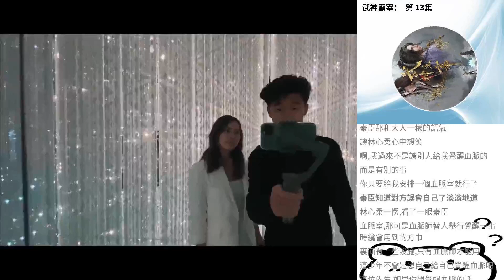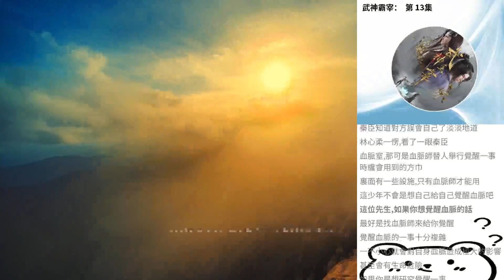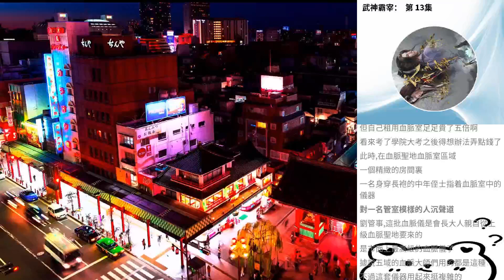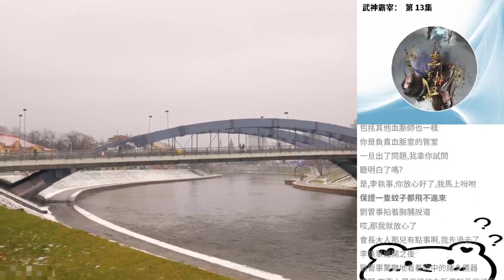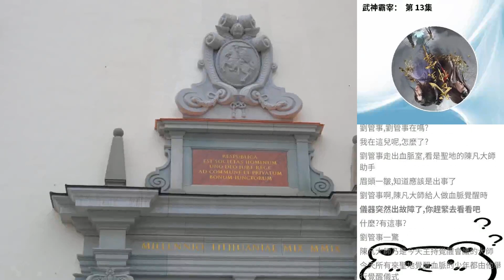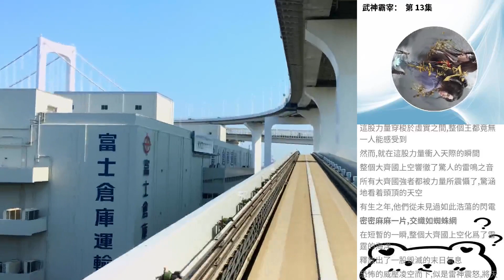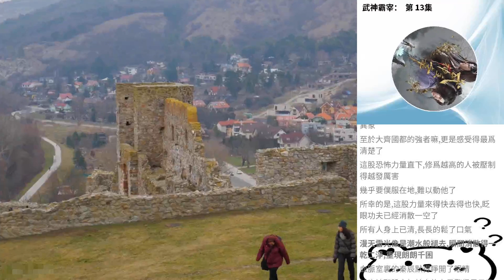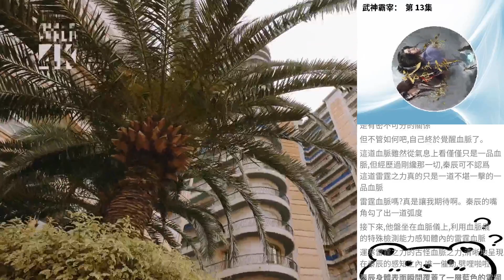武神霸宰： 第 13集